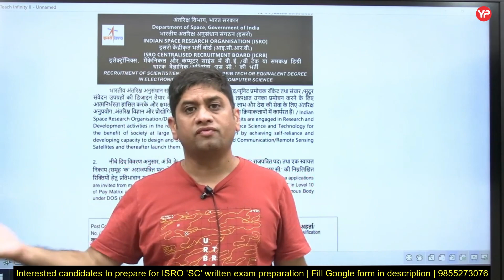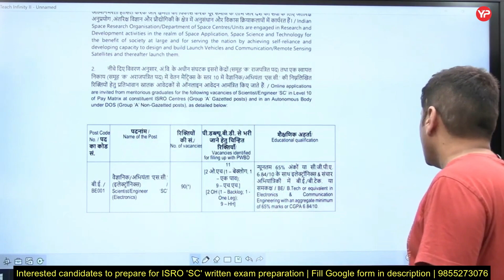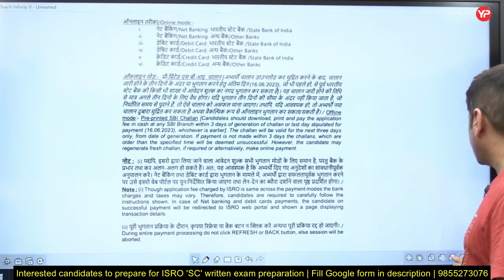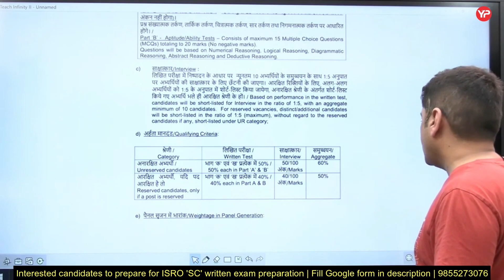After 3 Years ISRO recruitment came without GATE for 'SC' | Prepare for written exam ME, ECE, CSE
After 3 Years ISRO recruitment came without GATE for 'SC' | Prepare for written exam ME, ECE, CSE with YourPedia